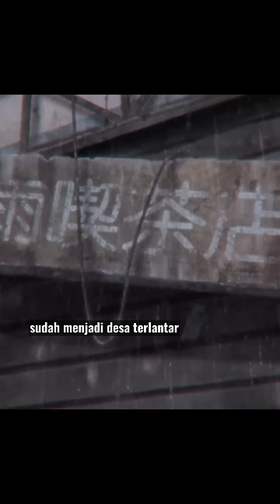Naruto Tidak Menepati Janjinya Ke NAGATO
naruto goblin telah bangkit

"Follow Me"
● Instagram Pribadi: @zulhinugroho